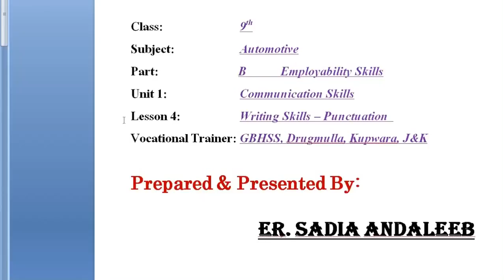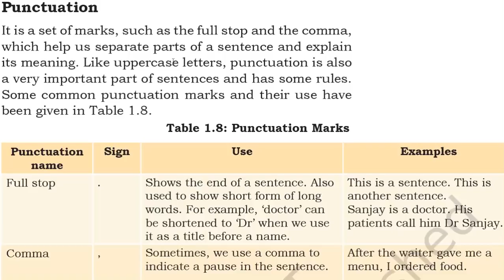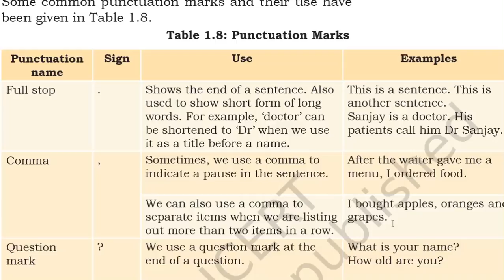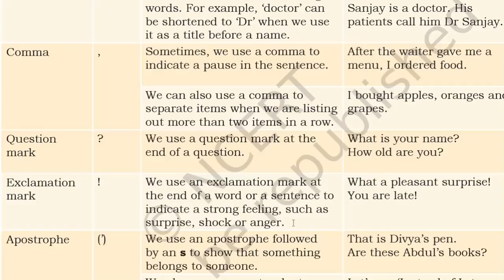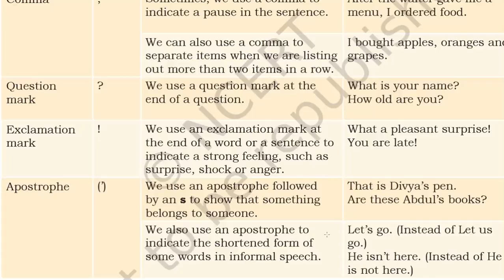Aotomotive Voc. Subject, Unit 1, Lesson 4,Writing Skills - Punctuation, Class 9th, Sadia Andaleeb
Aotomotive Voc. Subject, Employability Skills, Unit 1, Lesson 4,Writing Skills - Punctuation, Class 9th,
Sadia Andaleeb, Vocational Trainer, BHSS Dragmulla, Kupwara J&K.